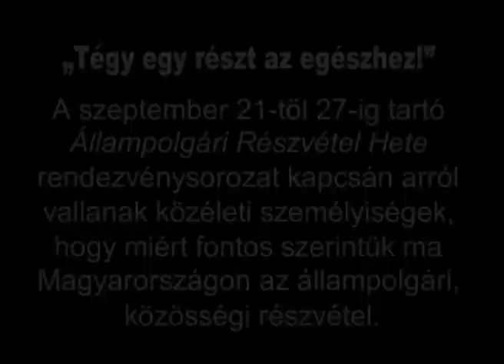Beszélgetés Rutkai Borival az állampolgári részvétel fontosságáról